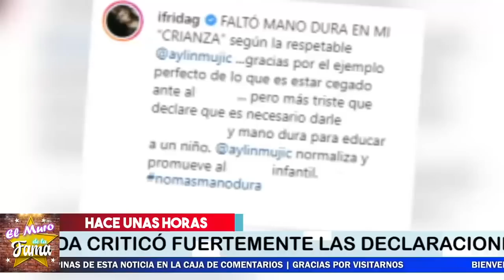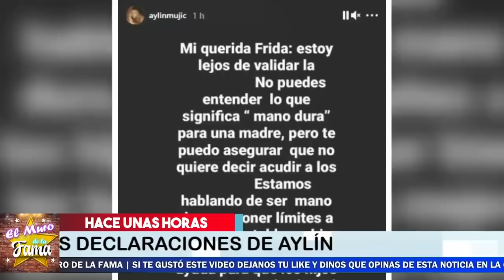🔴[2021] 🔥No Te Imaginas▷ Cual Es La Razón Frida Sofía Se Le fue Encima Aylín Mujica 🔥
Frida Sofía acusó a Aylín Mujica de promover el abu.so in-fan.til: “No me hizo falta mano dura”

¡ BIENVENIDOS ‼️